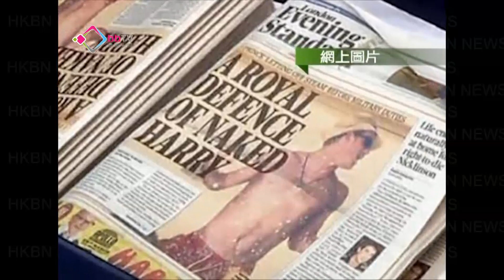哈利王子賭城裸照曝光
英國哈里王子在美國賭城度假的兩張裸照流出，英國皇室證實裸照是真的但不予置評。